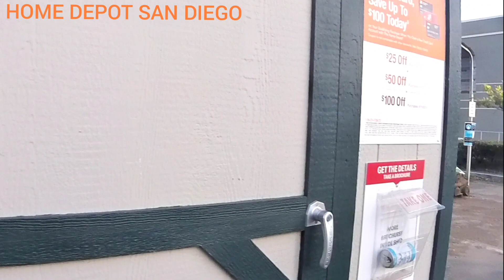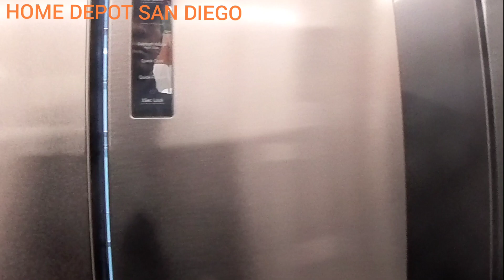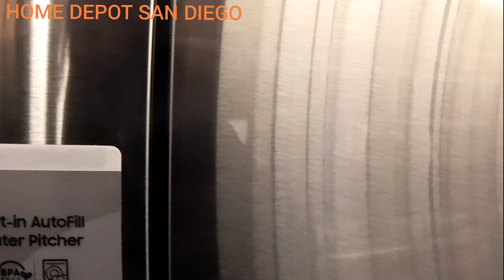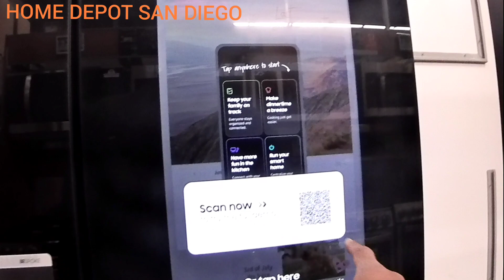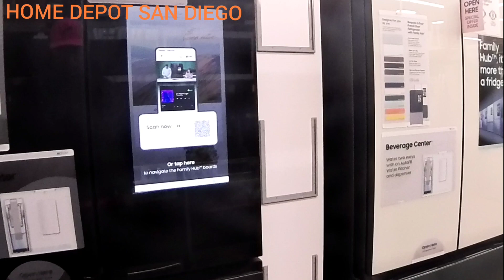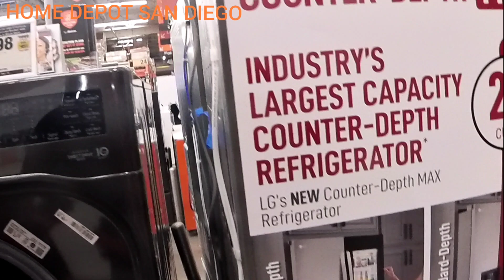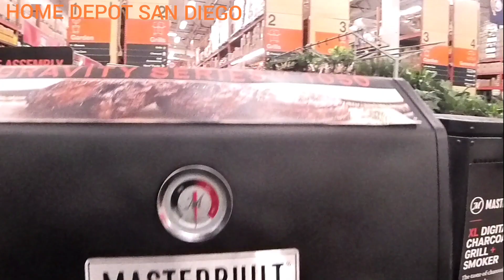SHOPPING HOME DEPOT SAN DIEGO CALIFORNIA 2023